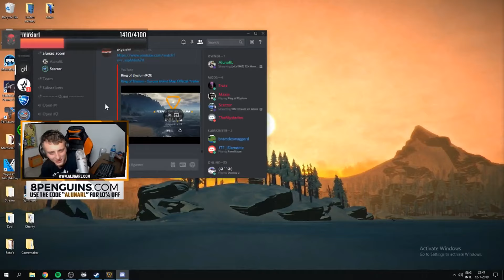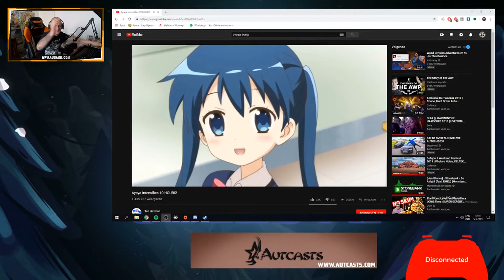Stream highlights | Fapverslaving #17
► Specs:
Processor: Intel® Core™ i7 @ 3.6 Ghz
Graphic Card: MSI GeForce GTX 1060 Gaming X 6G
Ram: 16,0GB Dual-Channel DDR4 @ 1200MHz